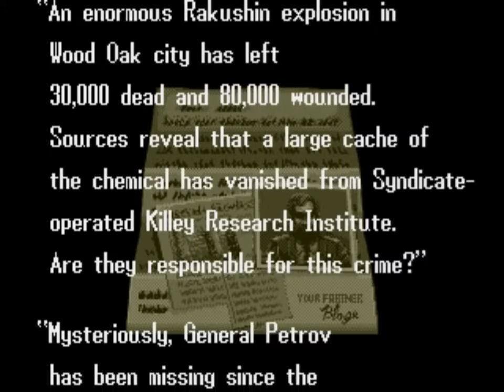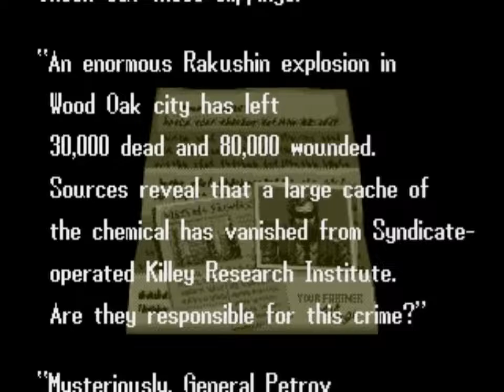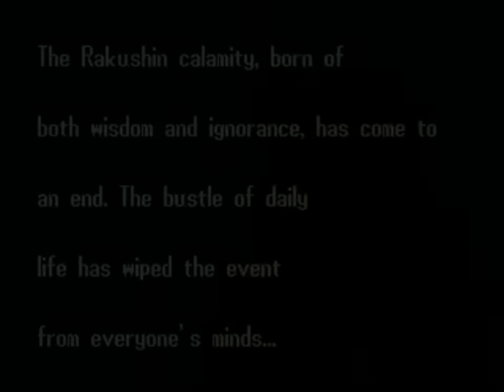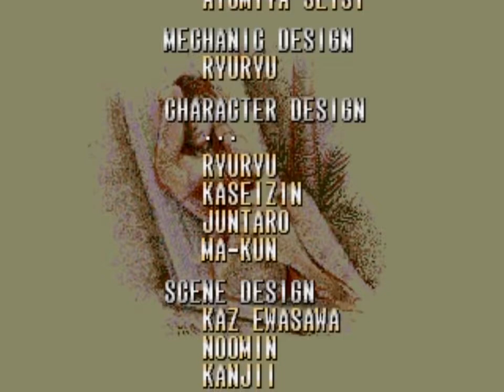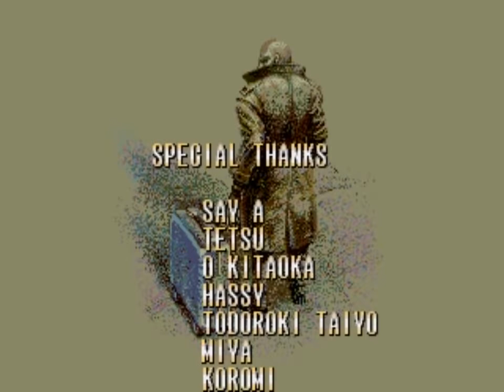Streets of Rage / Bare Knuckle III - SEGA Genesis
00:00 -
00:00 -
0:00 -

GAME INFO:
Player: BREDES / BATTLEMANIAC
Difficulty: ONLINE
Name: Mortal Kombat 11
Platform: PC